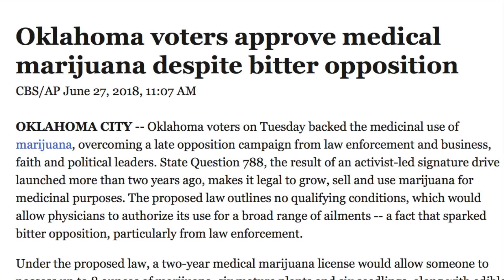Uncle Grumpy's Oklahoma Cannabis Revolution (Teaser)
This is the first teaser trailer for Uncle Grumpy's Cannabis Revolution (2018).